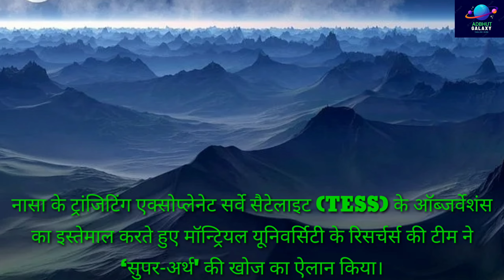पृथ्‍वी से 70% बड़ी इस दुनिया के बारे में जानें सबकुछ!Scientists found Water world planet TOI-1452b,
Adbhut galaxy
Quick support
X Tream Astronomy
Getsetfly SCIENCE
Vigyan TV India
The Knowledge
Wave Hind Documentary
Research TV India
Universal Adventure
Planet Aakash
Facto Plus
Rahasya TV
The Live Space

मिल गया पानी से भरा ग्रह! पृथ्‍वी से 70% बड़ी इस दुनिया के बारे में जानें सबकुछ
रिसर्चर्स ने पृथ्वी से लगभग 100 प्रकाश वर्ष दूर एकऐसे ग्रह की खोज की है, जिसके बारे में माना जा रहा है कि यह पूरी तरह से पानी से ढका हो सकता है।
रिसर्चर्स की एक टीम ने हाल ही में पृथ्वी से लगभग 100 प्रकाश वर्ष दूर एक ऐसे ग्रह की खोज की है, जिसके बारे में माना जा रहा है कि यह पूरी तरह से पानी से ढका हो सकता है। नेशनल एरोनॉटिक्स एंड स्पेस एडमिनिस्ट्रेशन (NASA) के अनुसार, इस ग्रह का नाम TOI-1452 b कहा जाता है। यह पृथ्वी से करीब 70 फीसदी बड़ा हो सकता है और ‘गोल्डीलॉक्स जोन' में स्थित है। ‘गोल्डीलॉक्स जोन' में तापमान न तो बहुत गर्म होता है और न ही बहुत ठंडा, जिस वजह से ग्रह की सतह पर लिक्विड वॉटर मौजूद होने की उम्‍मीद है।

ADBHUT | GALAXY

you queries

adbhut Galaxy,
the solar system,
Earth 2.0,
super Earth,
my first block,
my first block viral,
top 10 viral video,
viral video,
Sonali support latest news,
Sonali  latest news,
Most Dangerous Top 7 Railway Tracks
गुजरात की धरती ने मचाई अंतरिक्ष वैज्ञानिकों के .
पोस्टमार्टम के कमरे में क्या होता है ?
Alien Invasion News: एलियंस का धरती पर...
Skills Catch Loggest Snake By Hand /...
Flying Real Helicopter in Dubai Worth.
अपने देश की Black Money दूसरे देश में भेजक_..
लाल बाबा की भविष्यवाणी: पाकिस्तान से युद्ध हो.
8 ऐसे घोंसले जिन्हें देखने के लिए नसीब लगता है.-
टिटहरी कबच्चे ॥ एकमात्र ऐसा पक्षी जो पर धरती.
10 Unbelievable Things Caught On Sky...
आजकल के स्कूलों में यही सब तो होता है || Mos
Chandrayaan 2 ने चांद पर ऐसा क्या दिखा दि.
अपने देश की Black Money दूसरे देश में भेज.
8 ऐसे घोंसले जिन्हें देखने के लिए नसीब लगता है...
10 Unbelievable Things Caught On Sky...
गाएँ, बकरी को एक बार में ही निगल सकतें हैं ये.
JURASSIC WORLD EVOLUTION 2 Worl.
Super Earth: NASA ने ढूंढा पृथ्वी जैसा यह.
चांद पर 3 साल बाद जाग उटा ISRO का Chand.
तबाही का दूसरा नाम है Electric Eel How M...
toi 1452 b planet,
toi-1452 b,
toi1452b,

Who RULED Earth Before The DINOSA...
अगर चीन का ये डैम टूटा तो भारत का देखिये क्या.
TO 700d नासा ने खोजा पृथ्वी जैसा ग्रह - Nas.
Allen Invasion News: एलियंस का धरती पर.
क्यों मरा हुआ ऊँठ इतना खतरनाक होता है why...
पृथ्वी का जन्म कैसे हुआ ? धरती पर जीवन की सु...
The Farthest Point on Earth!
Visiting Hollywood Movie Sets! (Los A...
Dragon Ball के Universe की पूरी कहानी | .
देखिये कैसे ये लोग मगरमच्छ की खेती करके काम...
आपको कौनसा मोटर लेनी है ?? hub motor v.
इंसान कैसा था, अब क्या है, और आगे कैसा होगा.
कल्पना चावला का space से अंतिम विडियो. th.
8 ऐसे घोंसले जिन्हें देखने के लिए नसीब लगता है.
सलमान खान फिल्मो में ऐसे मिनटों में बॉडी बना ले.
10 Unbelievable Things Caught On Sky..
चतुर चरवाहा और सफेद बाघ जाल Clever She...
आखिर समुन्दर कितना गहरा है और उस गहरायी.
आखिर क्यों चीन, भारत का सारा कचरा खरीद ले.
दुनिया की अजीबोगरीब गावें जिनकी अनोखी बाते.
Super Earth: NASA ने ढूंढा पृथ्वी जैसा ग्रह .
The World's Tallest Building and Elevat..